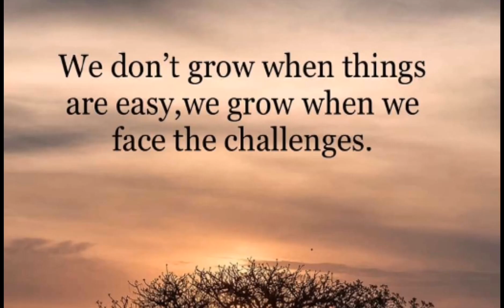Boarders Christmas Party, @ Versola Resto Bar, 2022! 🌲😍🤩🎉🎤💃